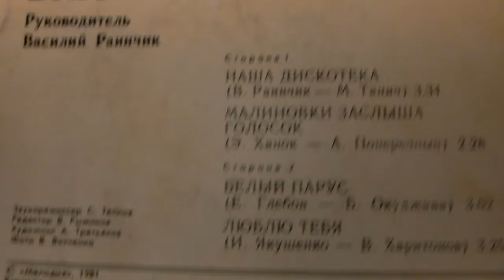ВИА"Верасы",руководитель Василий Раинчик: "Малиновки заслыша голосок","Белый парус","Люблю тебя"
1,(Э.Ханок-А.Поперечный)
2.(Е.Глебов-Б.Окуджава)
3.(И.Якушенко-В.Харитонов)